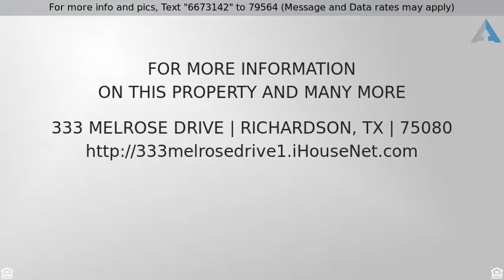Priced at $145,000 - 333 Melrose Drive, Richardson, TX 75080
RES-Condo - Richardson, TX

Great opportunity to get into a brand new condo well below market value before it's rebuilt. Property was destroyed by fire summer 2016. Being rebuilt from ground up. Perfect property for homeowner or rental investment. DO NOT attempt to enter property. Construction zone. CASH ONLY.